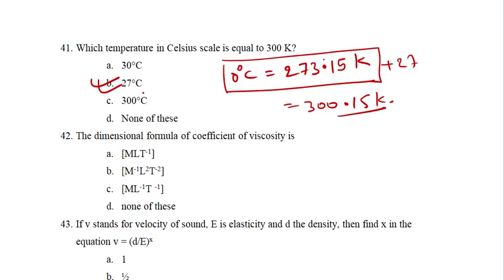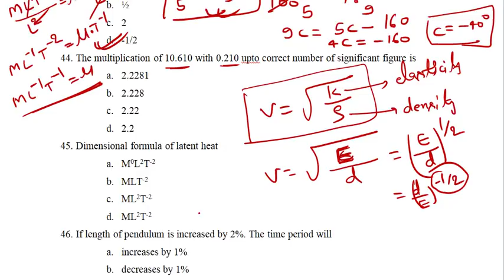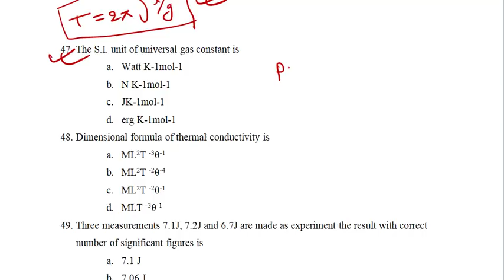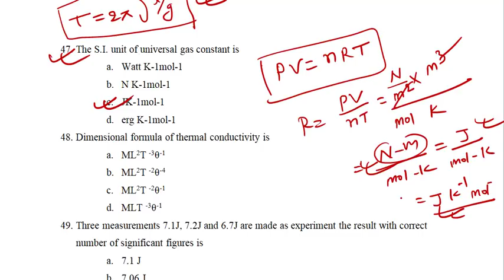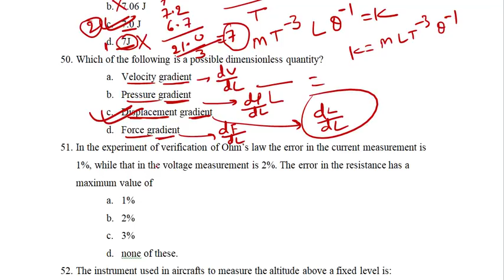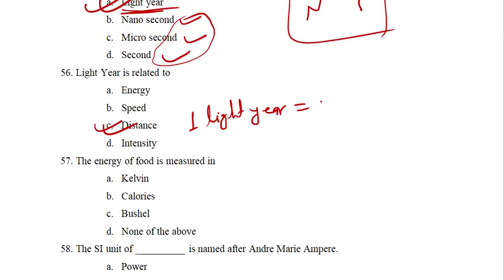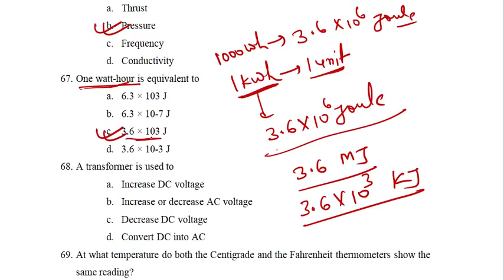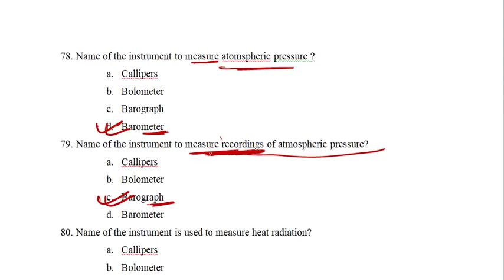Solution for Mock Test - 2 | Units & Measurement | Basic Science & Engineering for RRB ALP CBT2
Recommended Books -